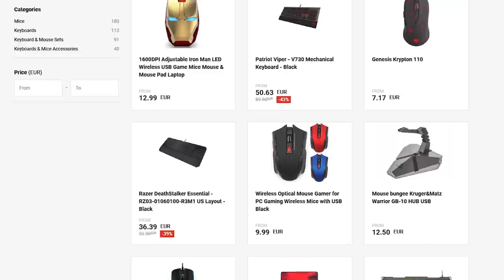How To Catch and Cook Toman / Giant Snakehead | Top Water Action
Cooking with GLOCO Outdoors edition. Catch n Cook Toman Giant Snakehead - an invasive Alien species that came from Thailand. Fishing in the Philippines.